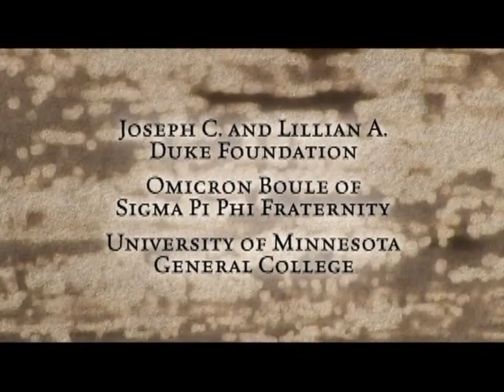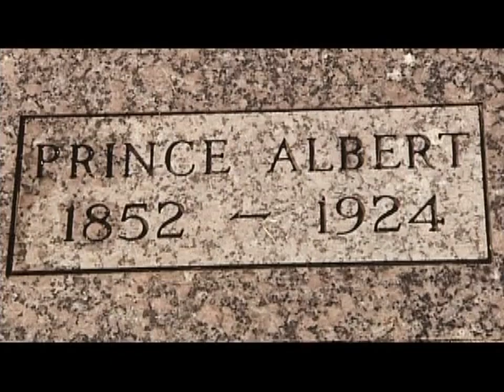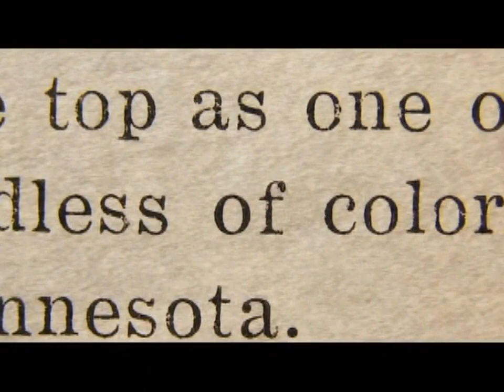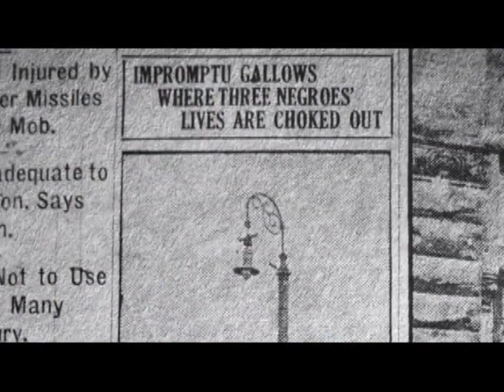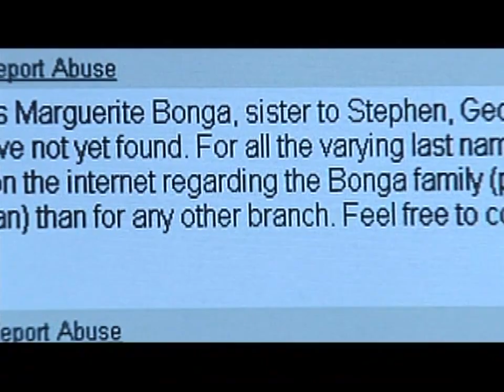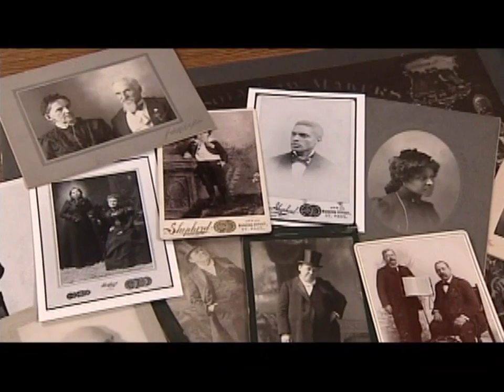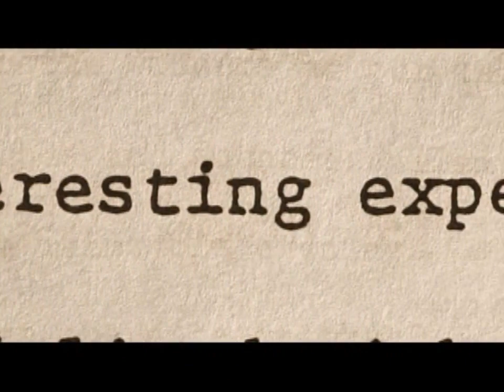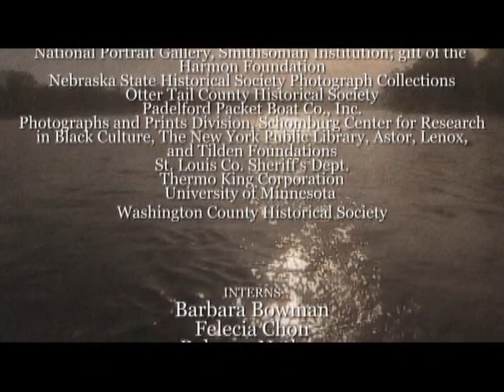Minnesota's Black Pioneers: North Star | Full Documentary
The North Star is a documentary of the Black pioneers who fought for freedom when Minnesota's rights and equality was found lacking. These pioneers worked to make it a better place for all people. In this documentary, meet the Black men and women who created history, in Minnesota and across the United States by fighting for the freedom of all.

0:00:00 North Star: Minnesota's Black Pioneers
0:02:00 Black Abolitionist Emily Gray
0:13:00 Prince Albert Honeycutt and Interracial Marriage
0:22:00 John Hickman and God's Providence
0:29:22 Lena Smith, Minnesota's First African-American Female Lawyer, and Redlining
0:40:40 Frederick McKinley Jones, Inventor and Scientist
0:45:18 The Lynching of Three Black Men
0:58:03 The Life and History of Minnesota Founder George Bonga
1:05:55 Frederick McGhee, the Co-Founder of the NAACP
1:16:05 Portrait of Progress: Harry Shepherd, the Activist Photographer
1:22:59 Capitol Pillars: The Black Men Who Built The Capitol
1:32:59 Renaissance Women: The Women Who Built Up the Harlem Renaissance
1:42:26 Black History and Minnesota's Role in the Civil Rights Movement